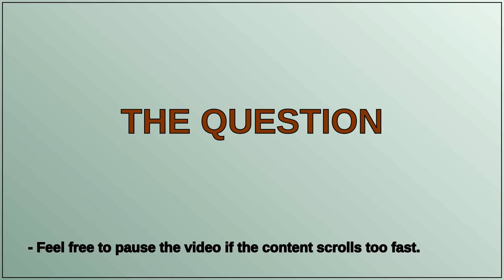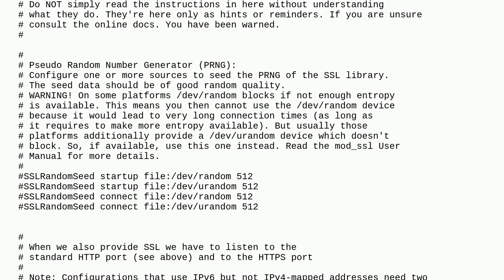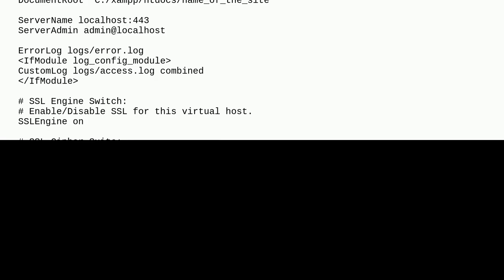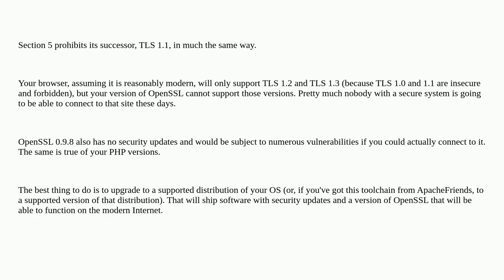I get ERR_SSL_VERSION_OR_CIPHER_MISMATCH on apache server (installed with xampp on windows)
A special thanks goes out to the community

  apache-http-server